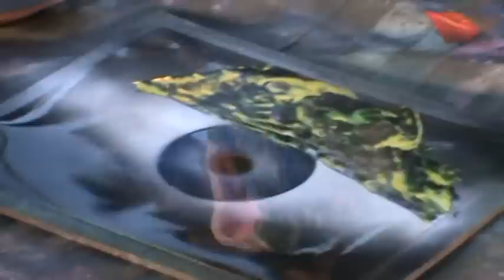[2] Spray Paint Pictures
Wharf Rat Rally 2009